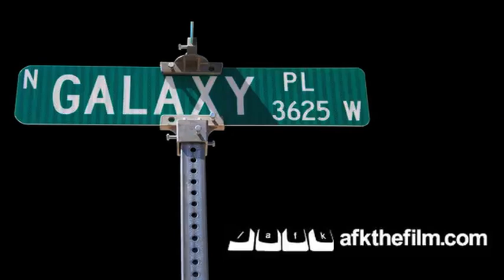/afk INSIDER PASS - Meet Erik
/afk INSIDERS,

It's another Tuesday and that means... TUESDAY IN MY FACE!  Yes, indeed!

Today, I bring you the genuine and lovable character of Erik the Explorer.  His journey within /afk - AWAY FROM KEYBOARD is all about inspiration and honesty.  When he speaks, you hear a truth in him that you KNOW is real.  In time, you will see what makes him so special to our /afk Gamers and what makes his presence within our film nothing short of unforgettable.

Please continue to be a champion for our cause and help us spread the word about /afk - AWAY FROM KEYBOARD.

or our Kickstarter site to learn how to get your /afk INSIDER PASS.

Loktar Ogar

Greg Stuetze